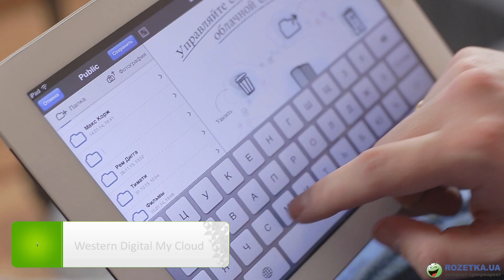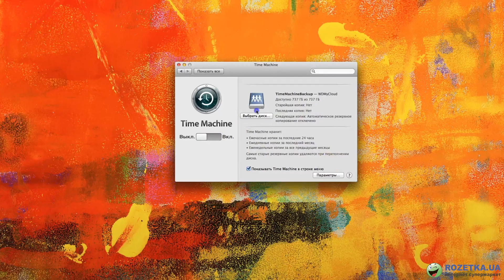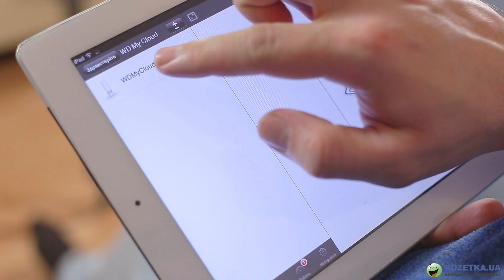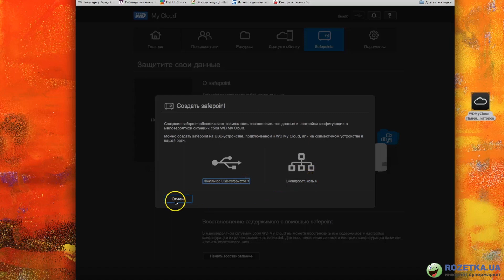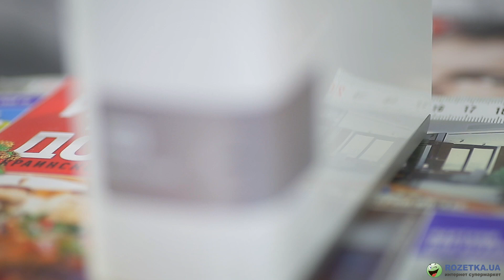Обзор сетевого хранилища WD My Cloud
Видеообзор сетевых хранилищ (NAS) Western Digital линейки My Cloud.